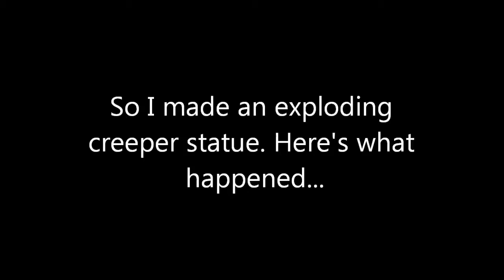Exploding Creeper Statue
So I made an exploding creeper statue in Minecraft, but it doesn't seem to fully detonate every time.